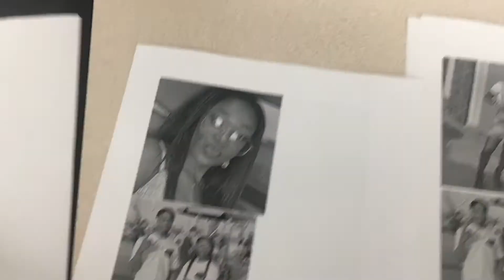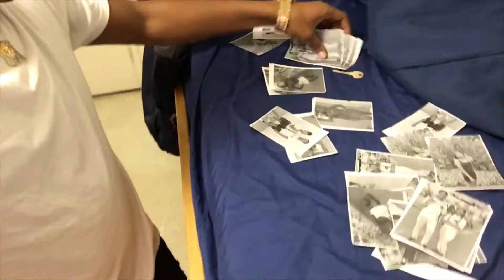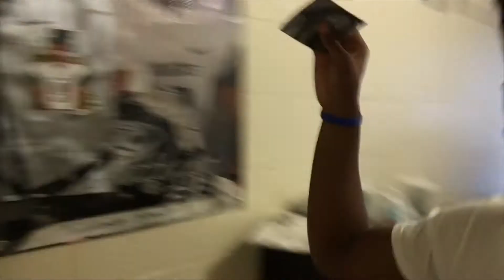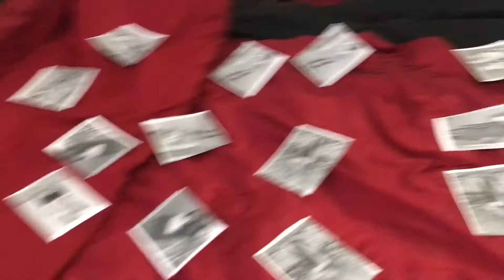I PUT PICTURES OF TREY EX ALL OVER HIS ROOM AND I TOLD HIM I LIKE HER **HE GOT EVEN MADDER**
Trey Snap-tandaequalslove
Trey Insta-tr3ywaytrey
Trey Dubsmash-trey_wavy

Rog Snap-rara789